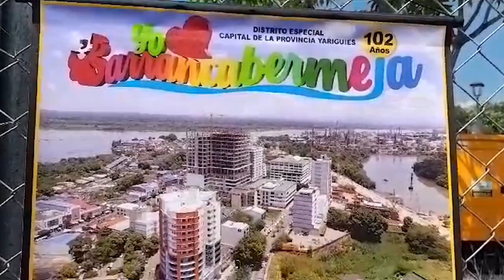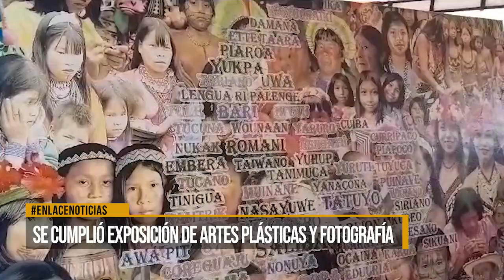Fotógrafos y artistas plásticos unen fuerzas por la memoria de Barrancabermeja